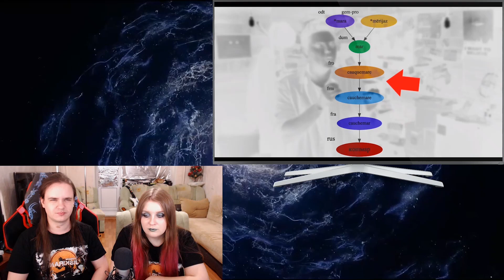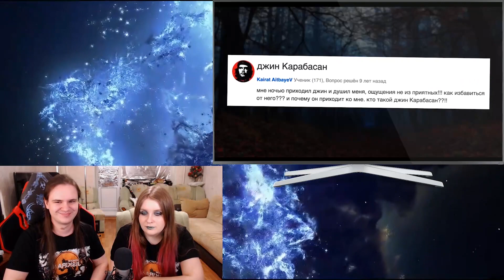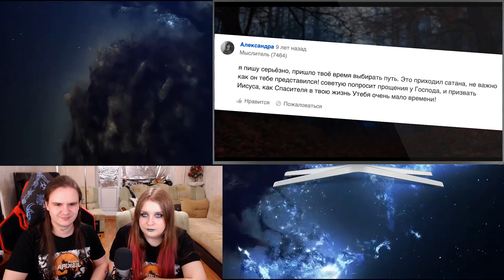Добро пожаловать в КОШМАР [Топ Сикрет] | РЕАКЦИЯ НА @UtopiaShow